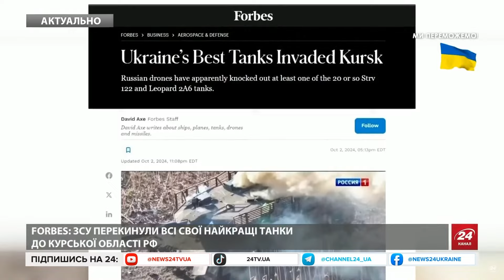⚡️ЗСУ розповіли деталі ВИХОДУ З ВУГЛЕДАРА. Чи вдалось окупантам ЗАРОФЕЇТИ ТЕХНІКУ?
Вихід ЗСУ з Вугледара був контрольованим, ворогу не вдалося захопити техніку: в Сухопутних військах розповіли про ситуацію.
Підрозділи Сил оборони контрольовано вийшли із позицій у Вугледарі. Ворог намагатиметься максимально використати захоплене місто на свою користь, але на цьому шляху в нього багато труднощів. Зокрема, йдеться про відсутність потрібної інфраструктури, а також те, що попереду зима. Про це в ефірі телемарафону розповів голова Ради резервістів Сухопутних військ ЗСУ Іван Тимочко. Він наголосив, що вже йде другий день від офіційно заяви про вихід Сил оборони з Вугледара, і ворог не показує, бо не має фото- й відеопідтверджень, великої кількості техніки ЗСУ, яку він "затрофеїв". "Немає у нього й доказів про захоплення в полон бійців ЗСУ у великій кількості. Тобто ми говоримо про те що відхід був централізований, організований.